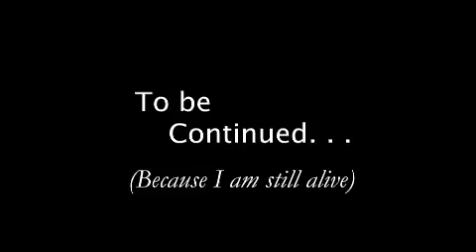Etched in Skin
So another fun assignment from video class past. . .I needed to do something self-reflective, but I didn't want it to show me or my face, so. . .

Here was my solution.  The idea was based on an exercise in which we discussed how our past was etched into our skin.  So, I put visual symbols in appropriate places to represent that.  I was not allowed to use pre-recorded music again, so it is a piano student's work.